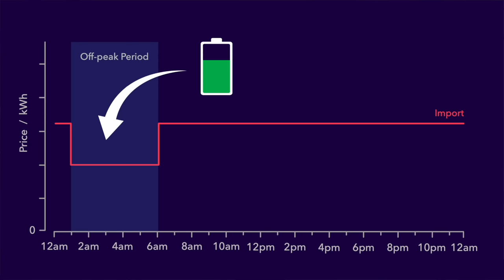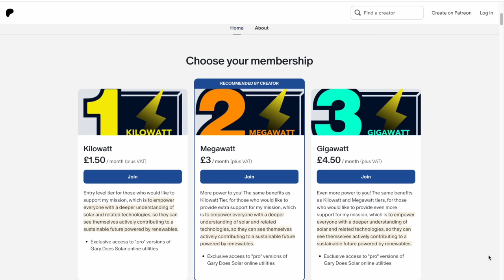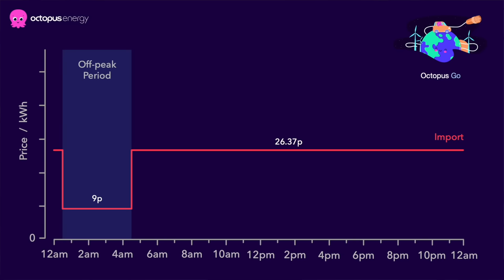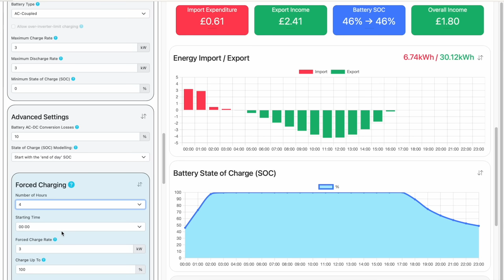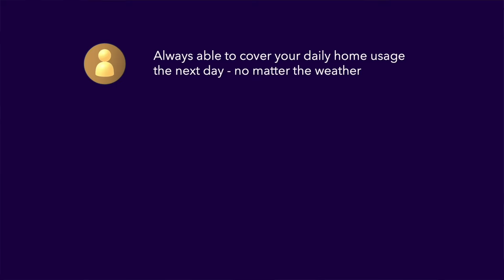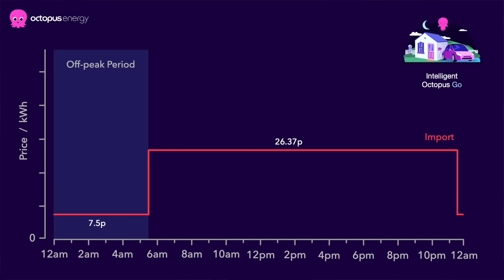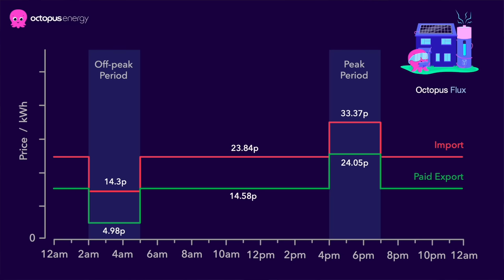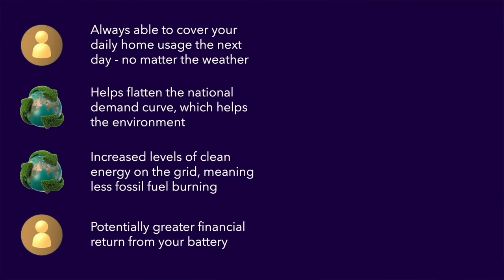Should You ALWAYS Charge Your Home Battery Overnight?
In this video I make the case that for many people, always charging your battery overnight even if it's going to be sunny the next day is the best course of action.

Chapters:

0:00 Intro
2:15 Solarazma Modelling Utility
3:10 Octopus Go Analysis
6:46 Intelligent Octopus Go Analysis
8:19 Octopus Flux Analysis
10:13 Summary

If you're getting a lot from my videos, and would like to support me in my efforts to help everyone, here are a few ways to do this:

2. If you're thinking of switching energy supplier to Octopus Energy.

(Please note: despite my channel name, I don't provide, nor consult on, solar installations)